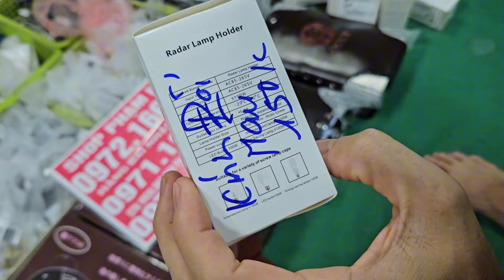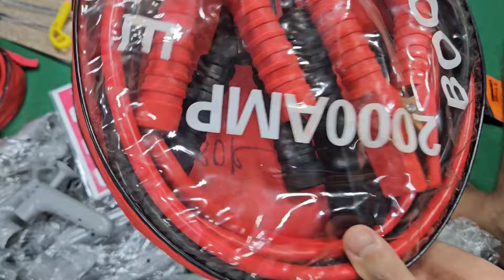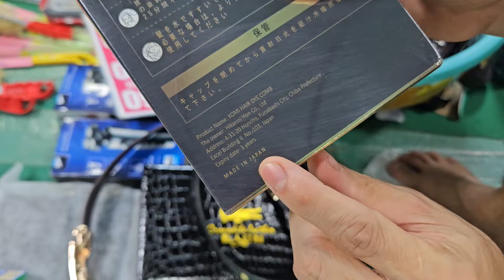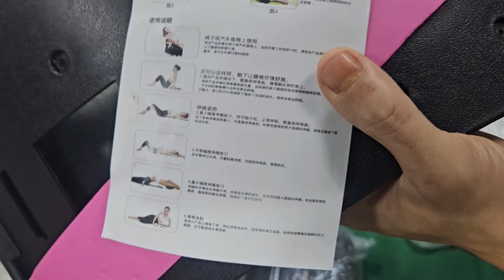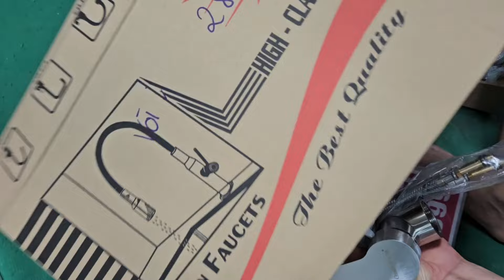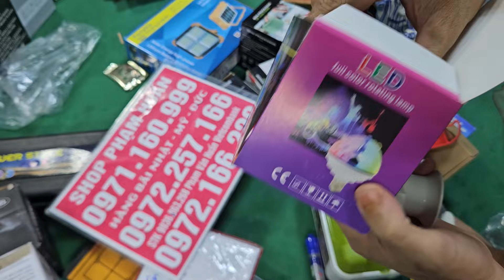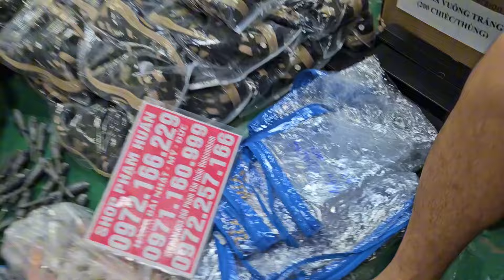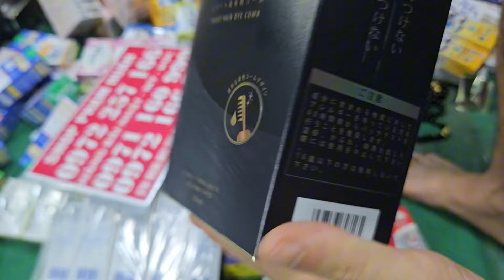Đại hạ giá seo sập kho 5k ,bật lửa, bình trà, bàn chải răng hàn quốc ,giá cực rẻ vô nhanh